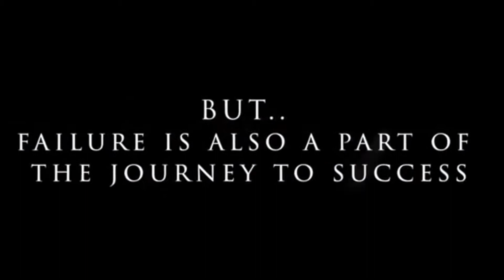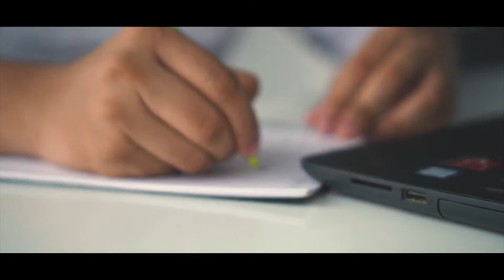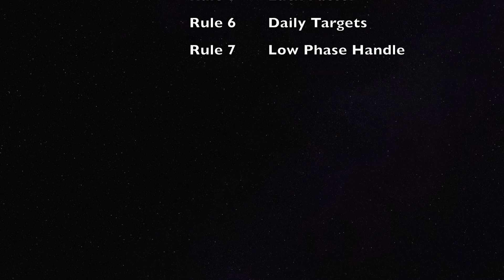No-Body Tells This Truth To Beginner.[UPSC ASPIRANT]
You can never cross the ocean if you do not have the courage to lose sight of the shore.

This video discusses on " Harsh Reality of UPSC which every aspirants should know specially the beginner.

1. Never Give Up
2. Be Ruthless/ No Mercy
3. Be A Lion
4. Luck Factor
5.Low Phase Motivation
6. Why IAS?
7. Complete the Daily task

If you found this video relevant share with your friends... If you have any query regarding UPSC you can contact me on my social media platform also comment below i will definitely reply.

►  Info
Name - Abhishek Mishra
Age - 23

About me - I'm Abhishek, who makes videos about studying, productive, tips and life hacks and more! I love travelling.

I love trying new things and often mess up. However, every time I screw up I usually learn something. Whatever I learn.